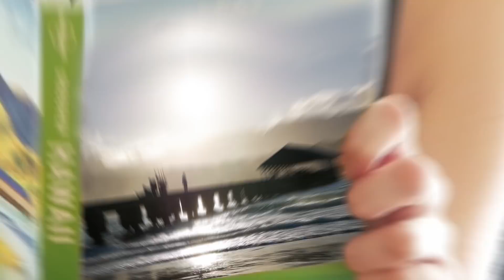Hawaii | Teaser | Cabras Sobre Ruedas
Teaser de nuestra aventura sobre ruedas en Hawaii. Un destino idílico con el que todos hemos soñado alguna vez y que por fin hemos cumplido.